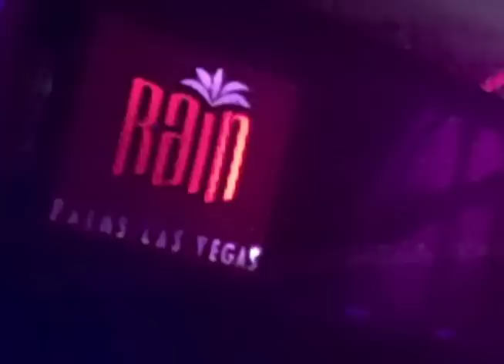DJ SERAFIN @ RAIN LAS VEGAS PROMO